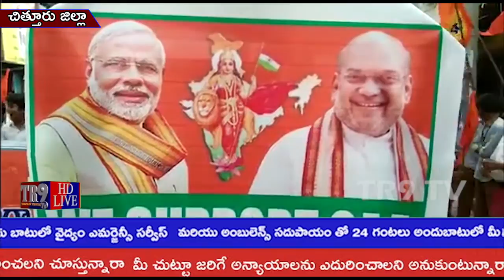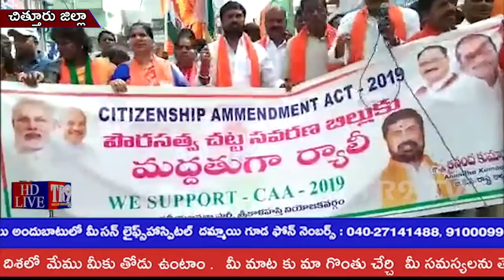శ్రీకాళహస్తి పట్టణంలో CAA కు మద్దతిస్తూ BJP నాయకుల ర్యాలి||TR9 TV